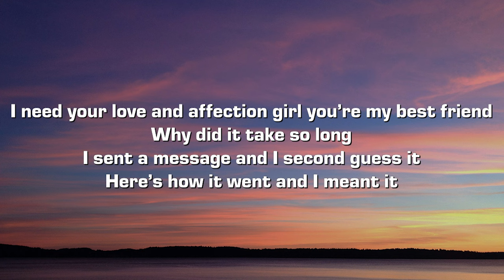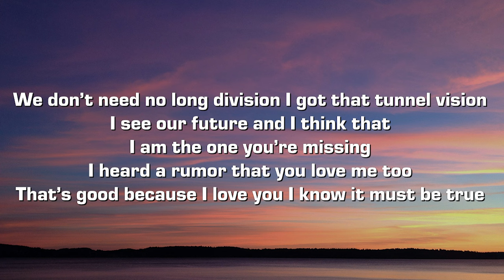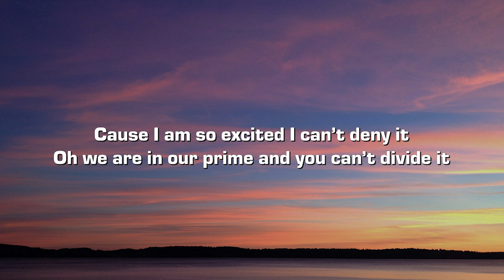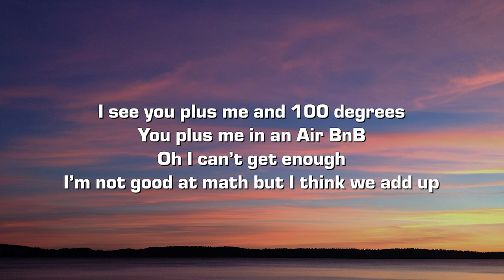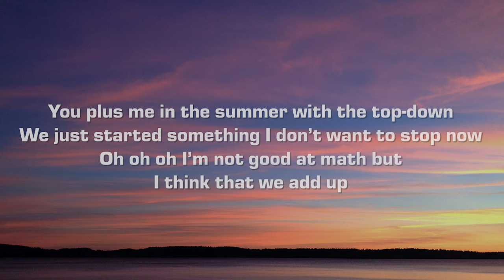sammy rash - you+me (Lyrics)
Lyrics:

I met you once and I am already in love
I told my friends and they are
All calling me dumb dumb dumb
But that won’t stop me no I am calling you up
I don’t know much but I know what I want

And I want you bad bad bad
You can call me mad but I still get attached like that
And when I get  sad sad sad
You can make me laugh but
I still count the time it takes for you to hit me back

I need your love and affection girl you’re my best friend
Why did it take so long
I sent a message and I second guess it
Here is how it went and I meant it

I see you plus me and 100 degrees
You plus me in an Air BnB
Oh I can’t get enough
I am no good at math but I think we add up

We don’t need no long division I got that tunnel vision
I see our future and I think that I am the one you’re missing
I heard a rumor that you love me too
That’s good because I love you I know it must be true

Cause I am so excited I can’t deny it
Oh we are in our prime and you can’t divide it

You plus me in the summer with the top-down
We just started something I don’t want to stop now
Oh oh oh I’m not good at math but I think that we add up